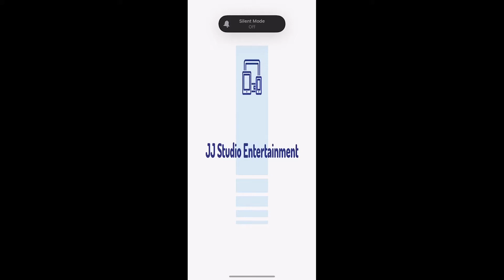Desenvolvedor de jogos Independente Solo Dev - Crazy Infinity Runner (JJ Studio Entertainment)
Demo video of my Infinite Runner Game.

Vídeo de demonstração do meu jogo de corrida infinita.

Google Play Store : A ser atualizado